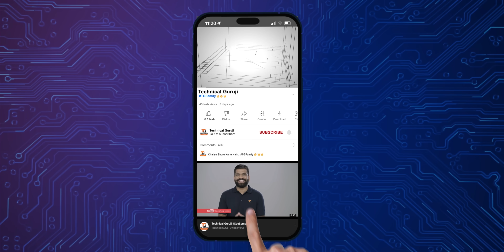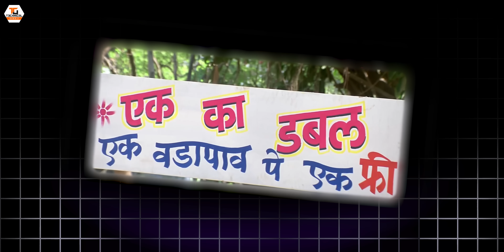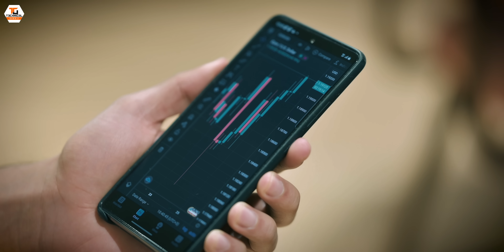Ek Ka Double Stock SCAM Exposed🔥🔥🔥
Namaskaar Dosto, yeh ek bahut hi important video hai jaha pe maine aapse baat ki hai ek bahut important issue ke baare mein. Mujhe umeed hai ki aapko isi Stock SCAM scam ke baare mein yeh video pasand aayegi.

Our Camera Gear:
1. Sony Alpha 7S III camera